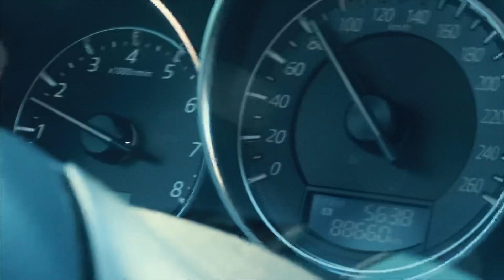Красноярское море | Эндуро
Эндуро на Красноярское море🏞

Было интересно)))